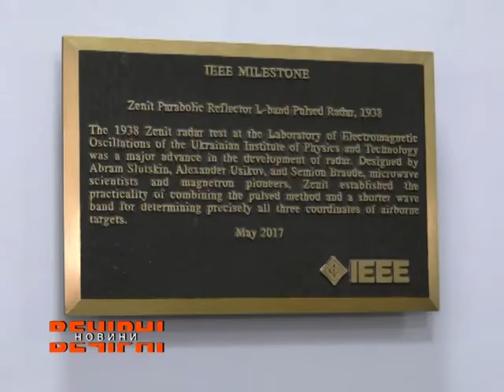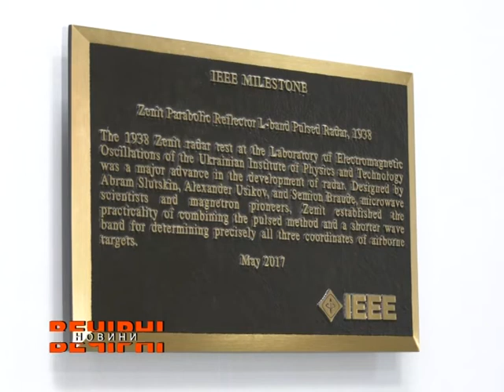Харківські радіофізики отримали нагороду міжнародної організації